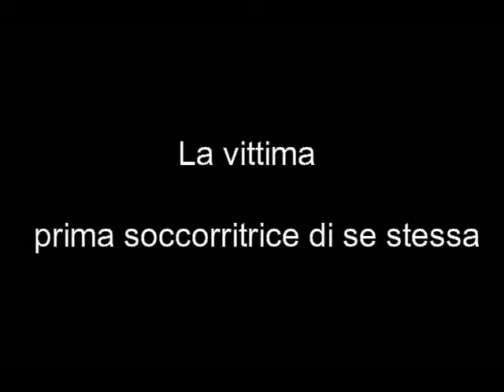Problematiche del Digitale - Intervista a Fabrizio Russo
Il video riporta un intervista allo psicologo e psicoterapeuta Fabrizio Russo riguardante le problematiche tra il mondo digitale e la società.